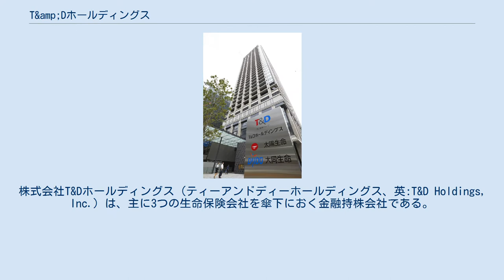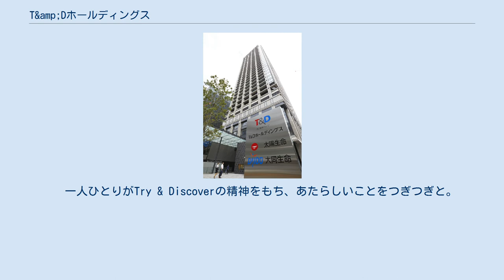T&amp;Dホールディングス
株式会社T&Dホールディングス（ティーアンドディーホールディングス、英:T&D Holdings, Inc.）は、主に3つの生命保険会社を傘下におく金融持株会社である。
 2004年（平成16年）4月1日に、太陽生命保険・大同生命保険の統括持株会社として設立され、同時に、太陽・大同両社の子会社だったT&Dフィナンシャル生命保険（かつての東京生命保険）の100％親会社になった。
 傘下の会社名の英語の頭文字（Taiyo Life&Daido Life）に絡ませつつも、「T」は挑戦である「Try」を、 「D」は発見である「Discover」をそれぞれ意味しており、挑戦と発見による価値の創造を通じて、人と社会に貢献するグループを目指している。
 　　Try & Discover（挑戦と発見）による価値の創造を通じて、人と社会に貢献するグループを目指します。
 　　保険を通じて、“ひとり”から、世の中のしあわせをつくる。
 　　ていねいに向き合い、大胆に変えるグループへ。
 　　さあ、保険の新次元へ。
 　‹ステートメント› 　私たちがつくりたいのは、保険だけではない。
 　保険を超えて、誰もがリスクを恐れることなく可能性を豊かに広げていく未来だ。
 　どんな変化の時代にあっても、誰もが希望を抱ける社会だ。
 　一人ひとりがTry & Discoverの精神をもち、あたらしいことをつぎつぎと。
 　私たちＴ＆Ｄ保険グループなら、きっとできる。
 など